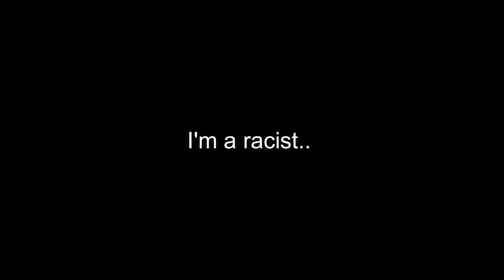VERY FUNNY VIDEO | Fortnite: Battle Royale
Low Rider · War